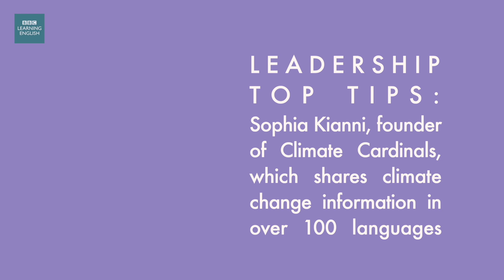Sharing climate change information with the world: Sophia Kianni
"Work with and listen to your team", says Sophia Kianni. Listen to her top tips on successful leadership.

If you liked this video, then you'll love this one - it's the first in our series about leadership:

Want to learn English? Then you are in the perfect place.

We are here to help you learn English and become the best English speaker you can be. So jump in and tell us what you think - using English.